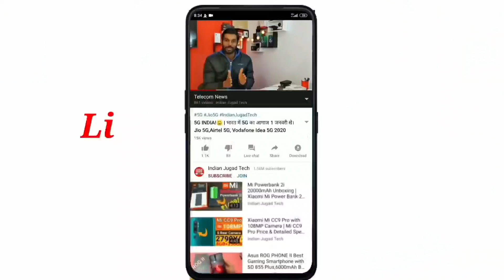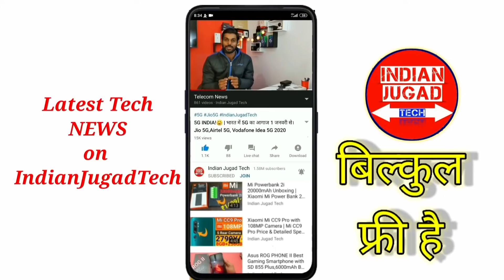Jio 5G & Airtel 5G के ट्रायल के बाद अब Vodafone Idea 5G Network Trial | Vi 5G Speed Test